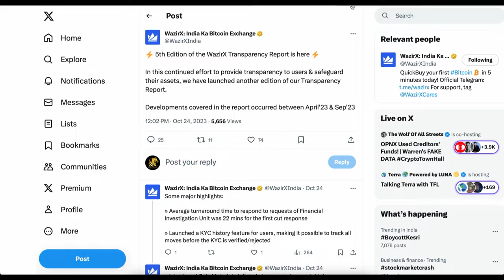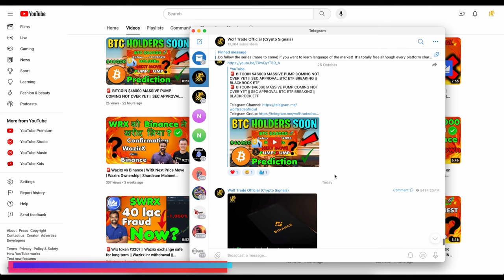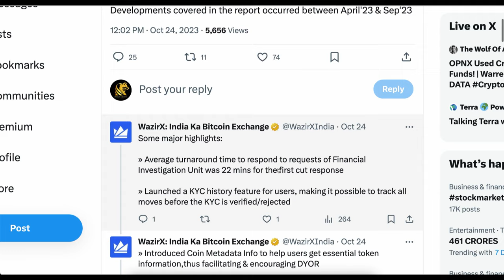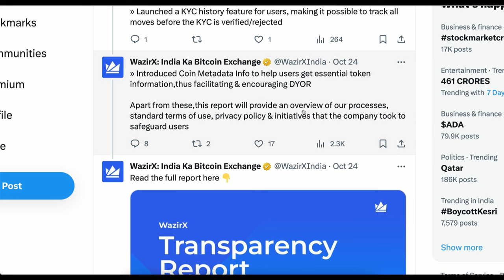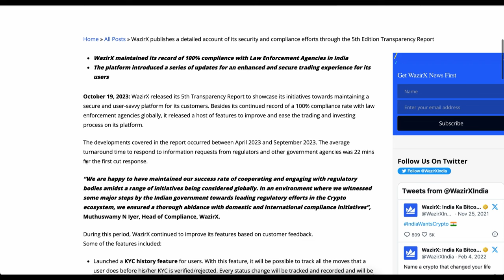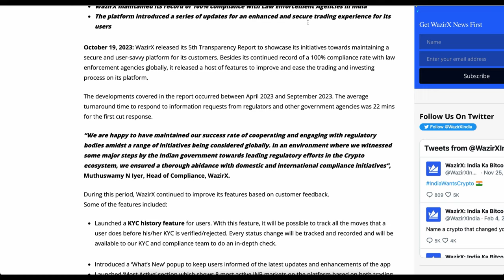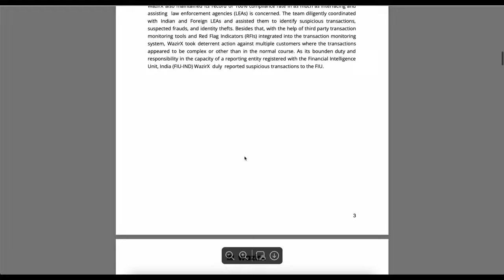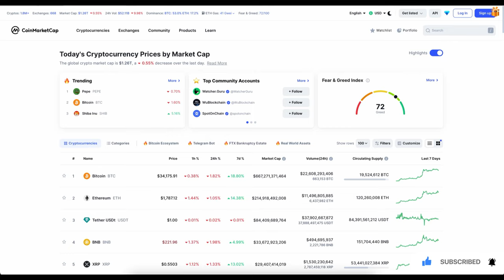🚨WAZIRX BIG UDPATE - WRX READY FOR MOONSHOT | Wazirx Report | WRX price prediction November 2023